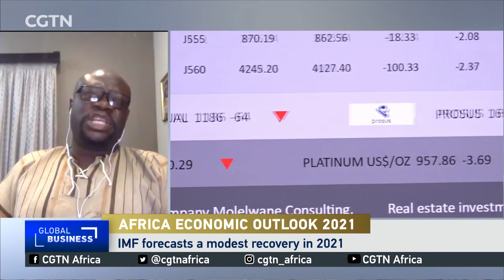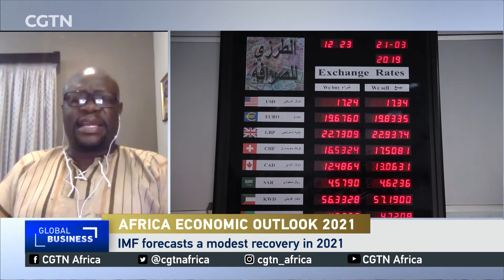Africa Economic Outlook-2021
115 Billion Dollars in output was lost due to the COVID19 Pandemic. Professor Chris Isike who specializes on African Politics and development spoke to CGTN during the GlobalBusiness Show.